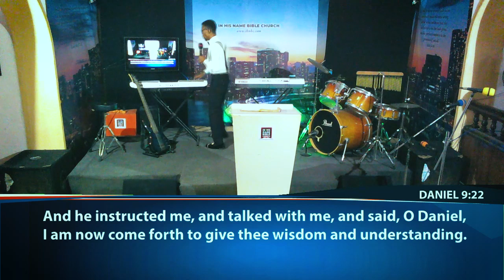The Ministries of Angel Michael and Angel Gabriel